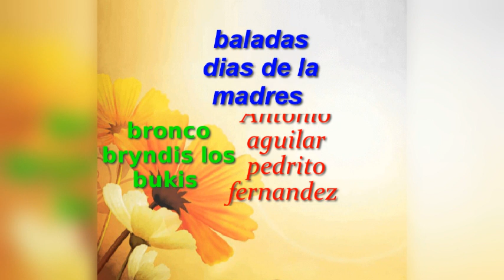Mamá por tu dias baladas mix antonio aguilar pedrito fernandez los bukis bronco bryndis